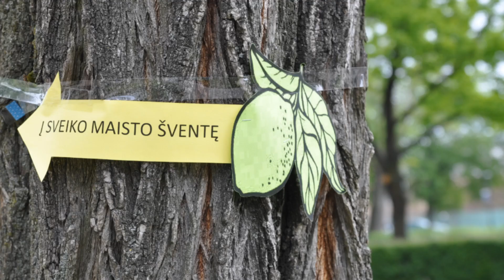Sveikiname Janinas, Janytes, Jonus | Visi patiekalai Jums.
Joninės, tai ir Rasų šventės dalis. Kai vyksta stebuklai. Ir beieškodami paparčio žiedo staiga atrandame SVEIKATOS šaltinį... Sveikus, skanius, nuostabius patiekalus ir šaltinio vandenį su gintaru - vietoj "arielkos". Ir džiaugiasi dvasia, kyla, džiaugiasi gamta...Ir zmogus.
Gal čia ir yra žiedo radimas - virsmas mityboje, sveikatoje, pomėgiuose, šviesoje
Ir daug bendraminčių draugų
Visiems linkiu geros šeimos ir gero kolektyvo.
Smagios pakylėjančios šventės.